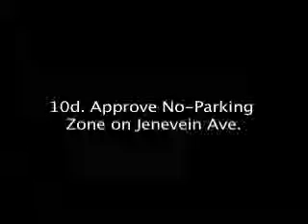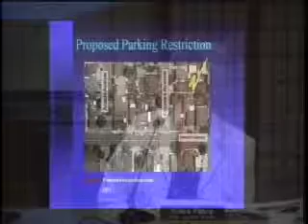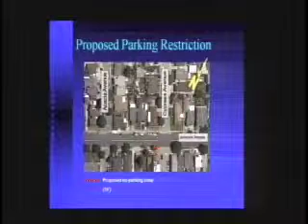San Bruno City Council Meeting May 22, 2012 10d. Approve No-Parking Zone on Jenevein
San Bruno City Council Meeting May 22, 2012
10d. Approve a No-Parking Zone on Jenevein Ave.